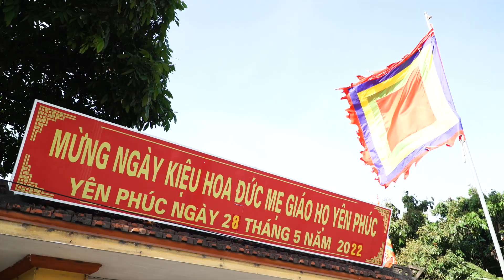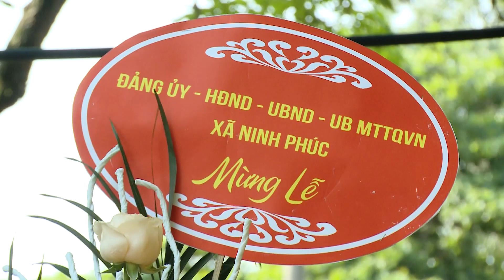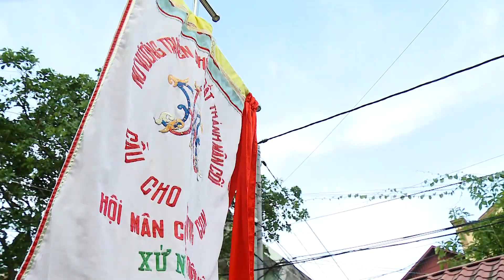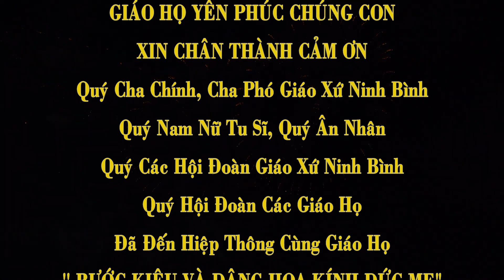GIÁO HỌ YÊN PHÚC - RƯỚC KIỆU VÀ DÂNG HOA KÍNH ĐỨC MẸ 2022